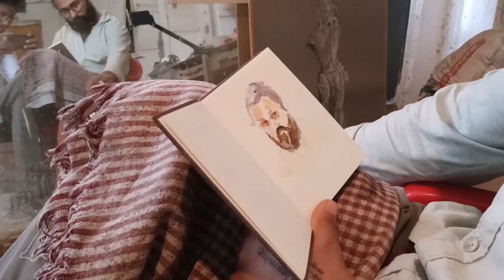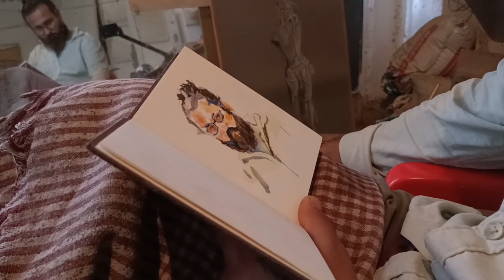SELF PORTRAIT,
Water Colour,Studio,Small size work, Enjoying colours .